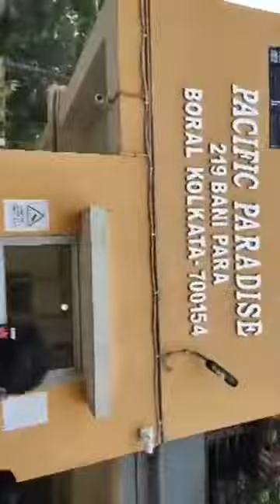9/12/2022 (4th.Dec.2020)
দেখেশুনে দীর্ঘদিন ভালোবাসার পর তাদের বিবাহ হয় হিন্দু শাস্ত্র মতে আনুষ্ঠানিকভাবে ।তিন বছর (3years ) সংসার করার পর স্ত্রী মোটা হওয়ার কারণে ডিভোর্সের নোটিশ (Divorce Notice) স্ত্রীকে 😡😡 Babli Mukherjee Facebook